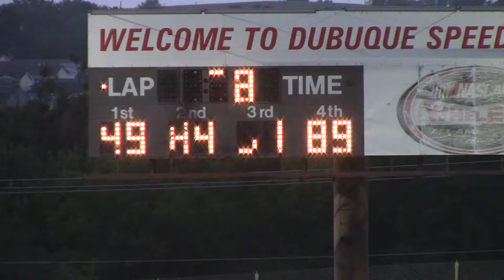Dubuque Sprint Invaders Heat 3 7/26/16